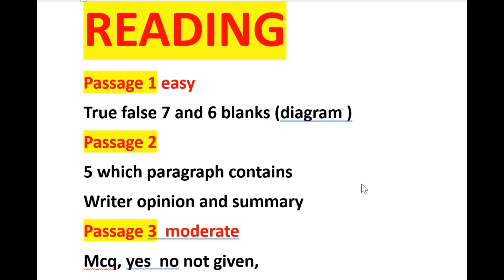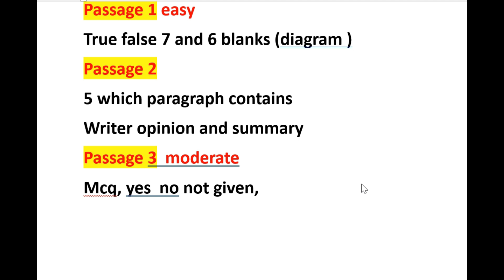18 november ielts exam review|18 november ietls exam review| today ielts exam 18 november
18 november ielts exam review|18 november ietls exam review| today ielts exam 18 november |
Ielts exam review 18 november,
18 november ielts exam review,
Review of today ielts exam,
Today ielts exam,
Today exam reading passges,
Today exam listening name,
Today ielts exam writing task,
18 november ietls exam,
25 november ielts exam prediction,
Prediction of 25 november,
25 november ielts exam prediction,
25 november ielts prediction,
Ielts exam prediction 25 november,
25 november ielts prediction,